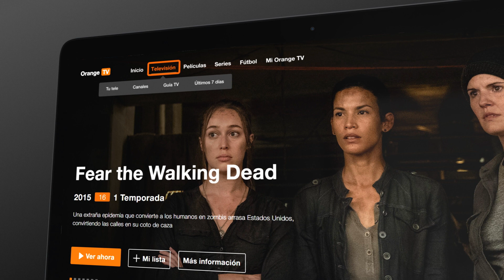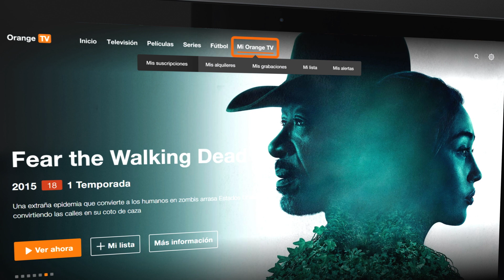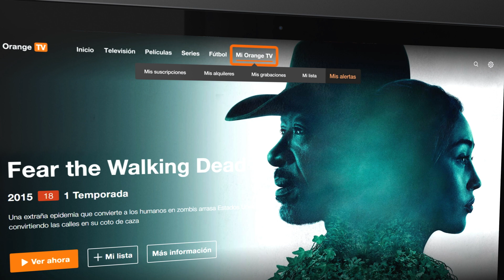Bienvenido a la nueva Orange TV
¡Prepárate para descubrir con este tutorial las claves del nuevo interfaz de Orange TV!